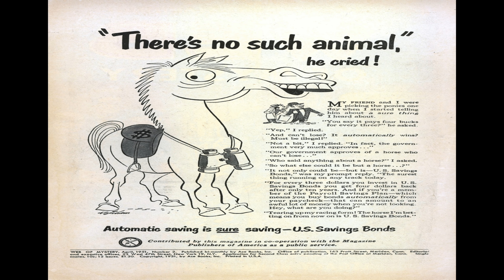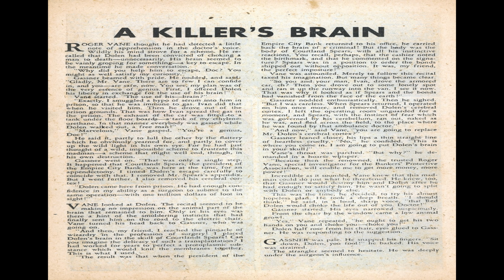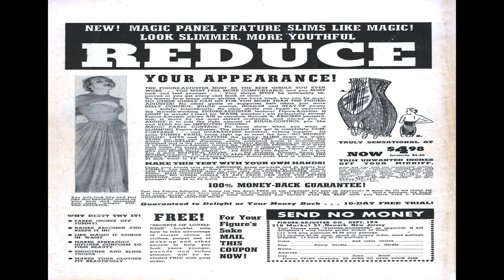Web of Mystery 002 Comix Book Movie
Title: Web of Mystery 002 | Publisher: Ace Comics | Date: April 1951 | Lang: English

Comic Contents:

Genre:  Horror-suspense

Comic Story (7 pages)  The Lorelei of Loon Lake
Genre:  Horror-suspense

Comic Story (1 page)  True Tales of Unexplained Mystery #3
Genre:  Horror-suspense

Comic Story (7 pages)  Legacy of the Accursed
Genre:  Horror-suspense

Comic Story (1 page)  True Tales of Unexplained Mystery #4

Comic Story (7 pages)  The Unseen Host
Genre:  Horror-suspense

Text Story (2 pages)  A Killer's Brain
Genre:  Horror-suspense

Comic Story (7 pages)  Midnight Marauder
Genre:  Horror-suspense

  Select YouTube
  Search gharold

Web of Mystery 002 Comix Book Movie is part of the golden age comixs' Horror-Suspense genre. The Golden Age refers to the first cycle of superhero comixs which existed between 1938 and 1950. This was the period in which the concept of the superhero was born.

G Harold 3:26 Danny Blaze No 2 Comix Book Movie

G Harold 3:26 Danny Blaze No 1 Comix Book Movie

G Harold 5:52 From Here to Insanity No 12 Comix Book Movie